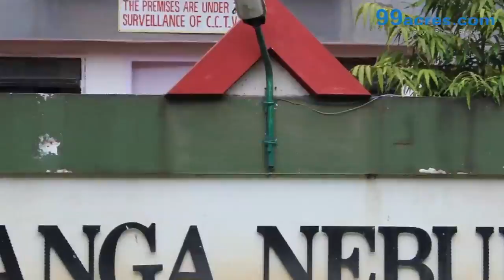Ganga Nebula Viman Nagar, Pune by Goel Ganga Developments 1-2-3 BHK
Ganga Nebula  by Goel Ganga Developments in Viman Nagar is one of most awaited residential projects coming up in Pune.  Ideally aimed for the mid-budget buyers, its proximity to IT hubs and convenience points makes it a good choice for investment.  Offering 1- 2-3 bhk units and competitive pricing, know more